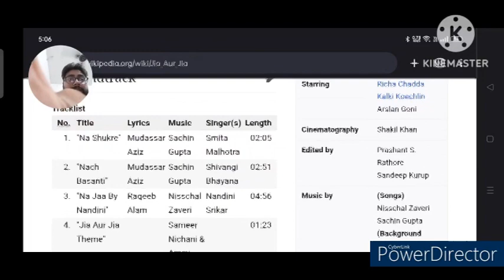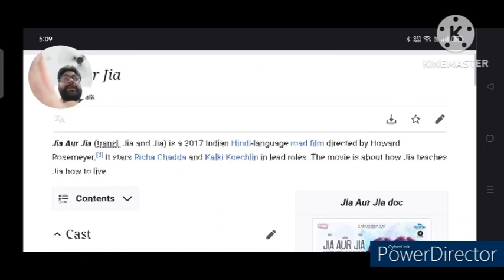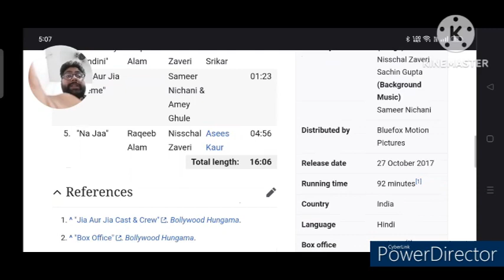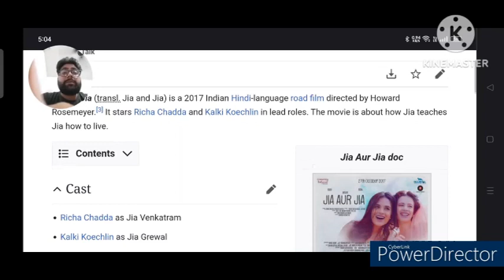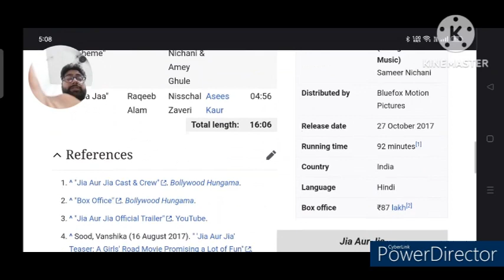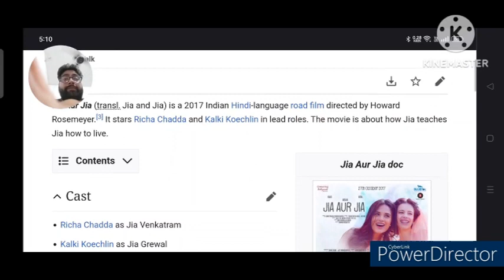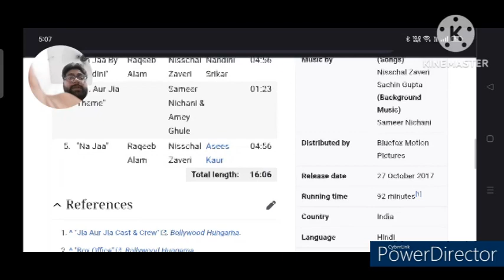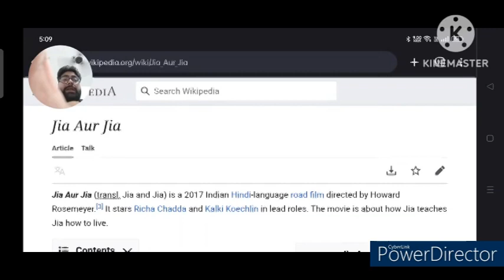Jia Aur Jia Full Movie Review | Richa Chadda | Drama & Story | Bollywood Movie Review | T.R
In this video we will tell you about story and details of the Jia Aur Jia Movie.